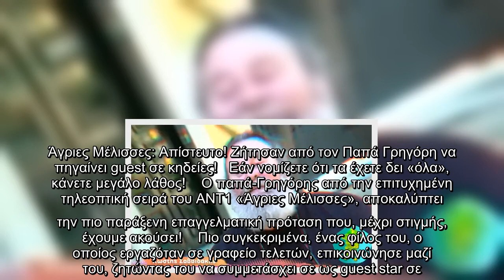Άγριες Μέλισσες: Απίστευτο! Ζήτησαν από τον Παπά Γρηγόρη να πηγαίνει guest σε κηδείες!